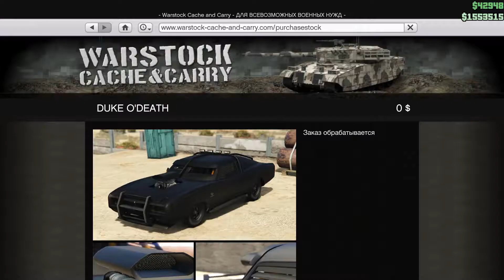Imponte Duke O'Death - GTA Online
Машина Imponte Duke O'Death теперь доступна в GTA Online. Цена на машину варьируется в зависимости от вашего игрового стажа. Если вы играли в GTA 5 ранее на консолях Xbox 360 или PlayStation 3, а потом перенесли своего персонажа из GTA Online на PC, то новинка достанется абсолютно бесплатно.